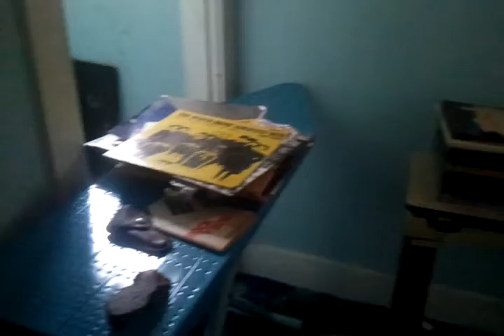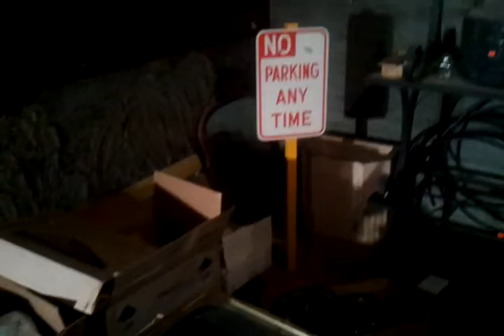Green Lake Estate Sale May 5 - 8 from 8am until 4pm